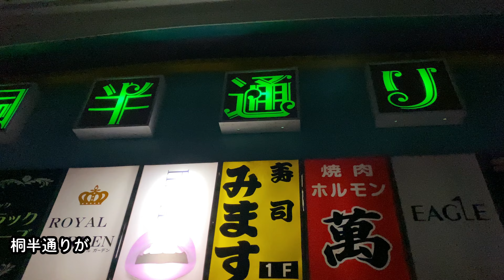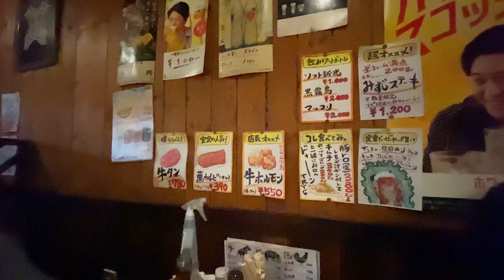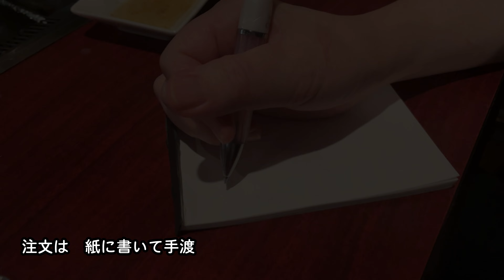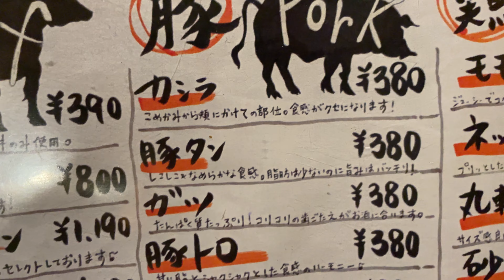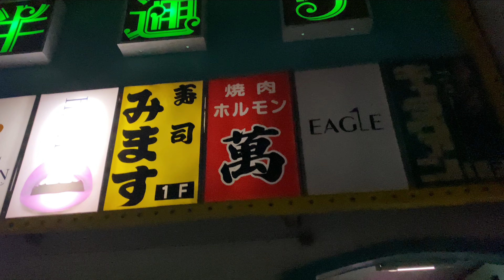【グルメ青森】超旨くて安い焼肉屋さん！。田名部町の『焼肉ホルモン萬（まん）』さんで、極旨の上ハラミと萬カルビを、今すぐにでも食べに行こう！。田名部神社の「どんど焼き」にも寄ってみた【青森県】【むつ市】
【グルメ青森】超旨くて安い焼肉屋さん！。
田名部町の『焼肉ホルモン萬（まん）』さんで、極旨の上ハラミと萬カルビを、今すぐにでも食べに行こう！！。
旨いのに究極の安さの豚肉＆鶏肉各種1人前のお値段が、一皿400円以下（税別）、400円で御釣りが来ちゃいますよ！！。
【青森県】【むつ市】【田名部町】【下北半島】

焼肉ホルモン 萬（まん）
〒035-0034　青森県むつ市田名部町3-18
営業時間　18時～
※コロナウイルスの影響により、営業時間・定休日が記載と異なる場合がございますので、ご来店時は事前に店舗にご確認をお願いします。

観光案内

所在地：〒035-0031 青森県 むつ市 柳町1-10-25 むつ下北観光物産館内

所在地：〒035-0073 青森県むつ市中央１丁目８−１

『大畑へ。～大畑観光ガイド～。』
むつ市大畑町観光協会
所在地： 〒039-4401 青森県むつ市大畑町湊村１６５−８

 所在地：〒039-5201青森県むつ市川内町川内115-9

ＢＧＭの御紹介

①Road Tripzzz - Ofshane
②That Part - Diamond Ortiz
③Twisted Bandits All Around Me - NoMBe
④Moist - Mikos Da Gawd
⑤Roots_of_Legend

てぐちゃんＴＶでは、相方がTwitter配信しております。

Twitterでは、日々の暮らしや、二人でお出かけした事。
昔からハマってる珈琲ドリップやエスプレッソやラテの紹介も始めました。
今後はTwitterも、応援宜しくお願い致します。